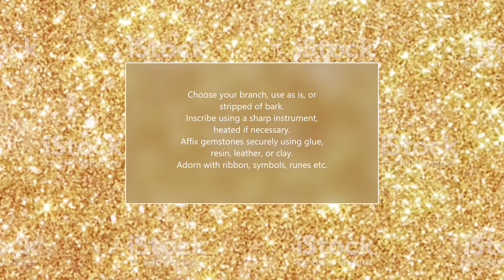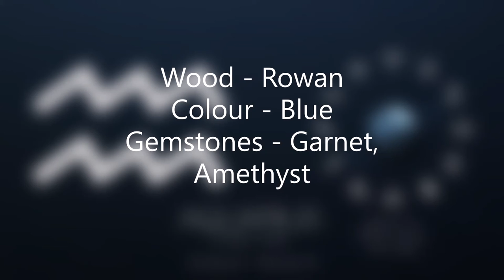✨Create The Magic Wand of Your Birth Sign✨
Learn how to create your own wiccan magic wand using the correct wood, colour, zodiac sign and gemstones for your birth sign. Enhance your power astrologically!

My channel provides simple instructions, guides, and tips to help you reach your full potential in white magic spell casting.

I always read and reply to comments.